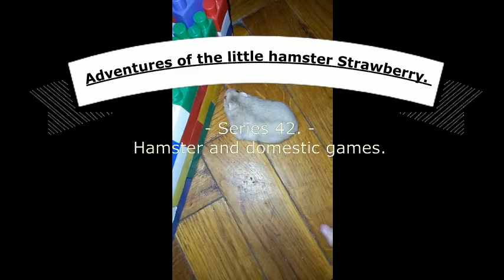25 Aventures del petit hàmster Strawberry Sèrie 42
Una mini-sèrie amateur sobre les aventures d'una nena anomenada Polunichka, que va escapar dels nazis de Moscou (russos) de la ciutat ocupada de Mariupol a la ciutat lliure de Ternopil. Però va pagar un alt preu per la seva salvació: va perdre per sempre els seus germans i germanes nadius i els vells mestres que van morir a mans dels rashistes. Ara té una nova casa i nous propietaris. Ella explora el seu nou món i cada racó d'ell.
          Si us plau, m'agrada!
          Si us plau, subscriu-te al nostre canal!
          Fes una donació per donar suport al canal, crear nous vídeos i contingut, crear condicions més còmodes per a l'animal aquí: